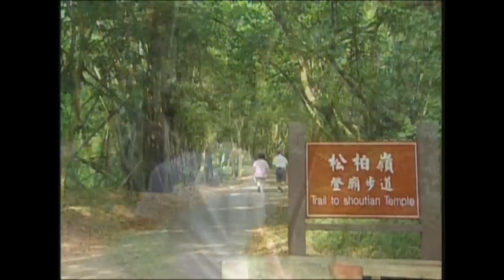Discovering the Tri Mountain Area #2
Beautiful scenery and a temperate climate make central Taiwan an important part of the islands tourism map.
In March of 2001 the Tourism Bureau combined three major mountain scenic spots in this area --Lion Head Mountain, Lishan, and Mt. Bagua--into the Tri-Mountain National Scenic Area.
The national scenic area covers a vast territory and is easily accessible via a convenient network of highways.
Would you like to see how the Tourism Bureaus brand-new planning has developed and packaged these rich tourism resources? Just watch the film as we show you the beauties of the three mountains.【The information from Tourism Bureau Ministy of Transportation and Communication, Republic of China(Taiwan)】